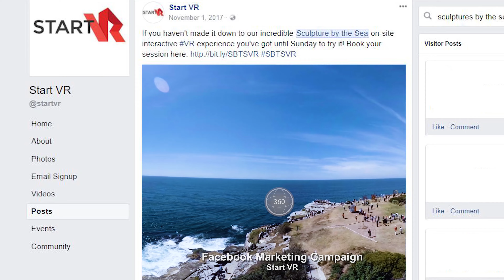A New Perspective - Sculpture by The Sea Case Study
For the art installation, Start Beyond created a VR activation space on site. Visitors were able to explore the art pieces in detail while interacting with them in the VR space. This activation helped Sculpture By The Sea reach a more diverse audience than usual. Visitors could also experience the event in a completely different way.

Looking to create your own VR or AR content? Find out what we can do for you